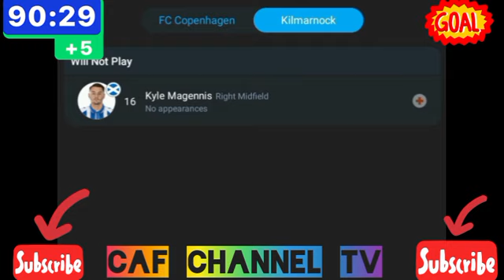LIVE:FC Copenhagen VS Kilmarnock UEFA conference League playoffs 2024/2025